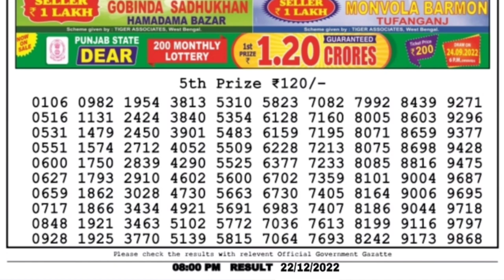🔴 LIVE Falcon Evening 08:00 P.M. Dear Nagaland State Lottery Result Today ।। Date-22/12/2022 ।।